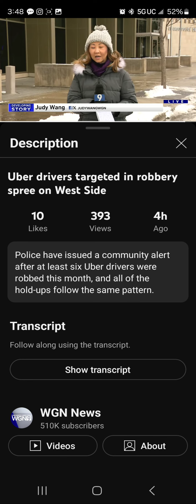6 UBERS HITUP.🔫.dont indite ME MF'S